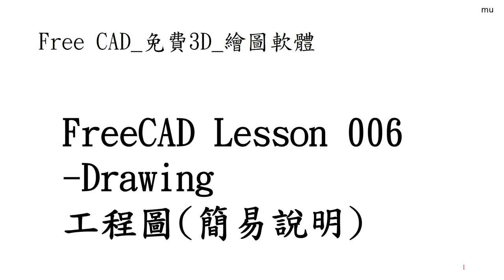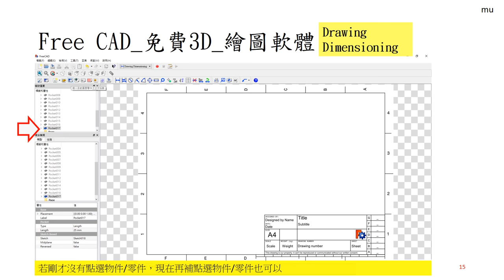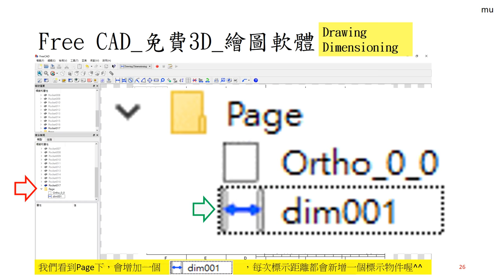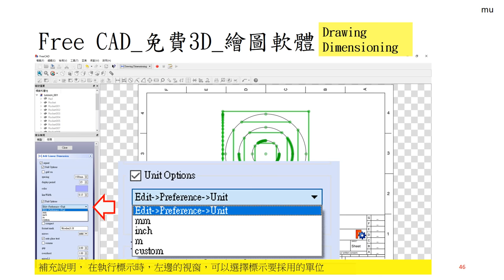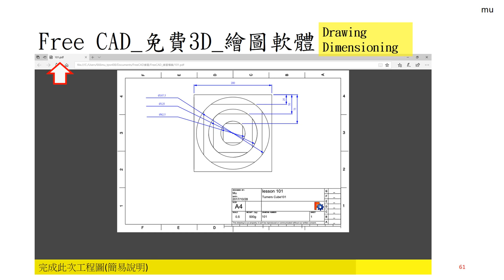Free CAD 中文教學 Lesson006_工程圖(簡易說明) Drawing Dimensioning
Drawing Dimensioning
工程圖(簡易說明)
※Lesson001_Lesson 006之後，建議可以開始 Lesson1XX新手練習系列